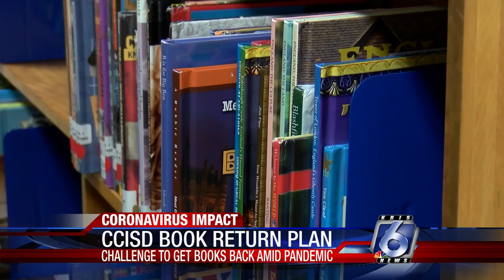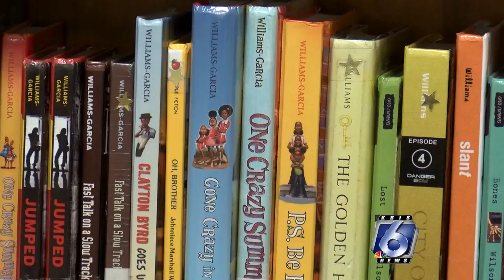CCISD Book return plan